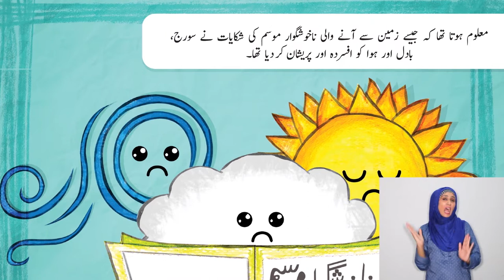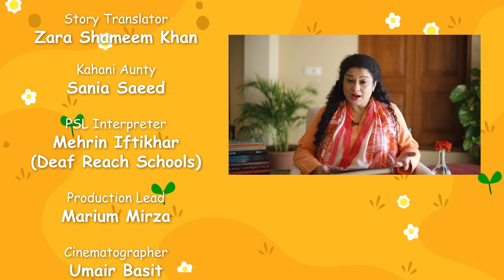Suno Kahani | Mausam Ka Muqabla Segment